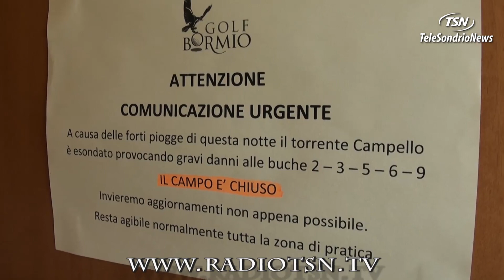L' Alta Valle rischia l'isolamento. Ci risiamo